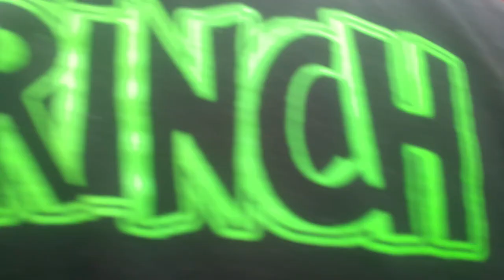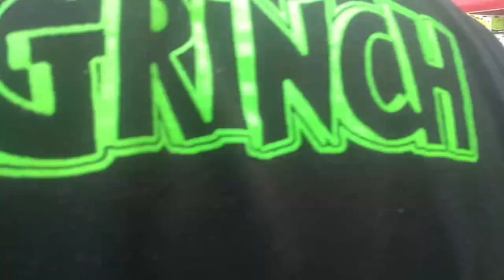RECORRIDO POR LA CALLE PEÑA Y PEÑA CIUDAD DE MEXICO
RECORRIDO EN CALLE PEÑA Y PEÑA CIUDAD DE MEXICO+

EL DIA DE HOY FUI A CAMINAR POR LA CALLE PEÑA Y PEÑA UNA CALLE MUY FAMOSA Y LA MEJOR OPCION DE MUCHOS EMPRENDEDORES PARA CONSEGUIR BUENOS PRECIOS Y MUCHA MERCANCIA ESPERO LES GUSTE ESTE RECORRIDO POR ESTE LUGAR UNO DE LOS MAS FAMOSOS DE LA CIUDAD DE MEXICO.